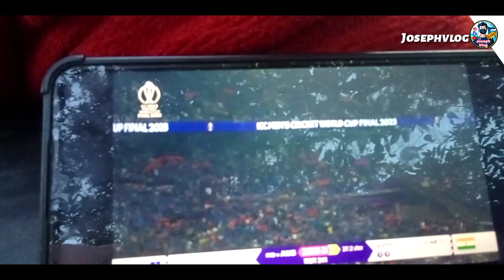INDIA HAAR GAYI DOSTO 😢||World Cup Final 😭india_final_match_haar_gayi_dosto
India vs Australia World Cup final match 2023
world Cup final
cricket world cup final

josephvlog
jharkhqndi_vlog

💥whatsup no.9060327712
so guys aaplog esaa hee Support kate raheyega hiii na bhai log my Aaplog ki liye yesa hii vlog video es youtube channel me Milta rahega hiii na .
                         my Friends..
.xxxx. xxx.